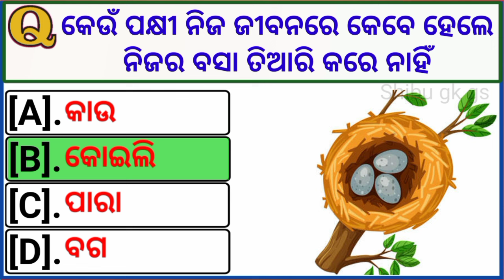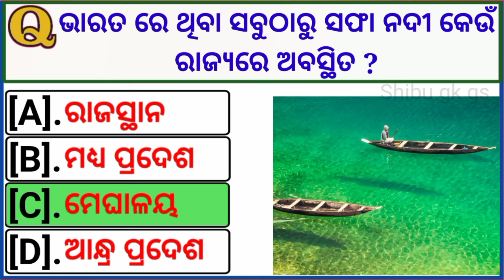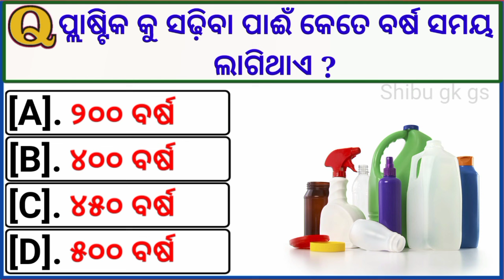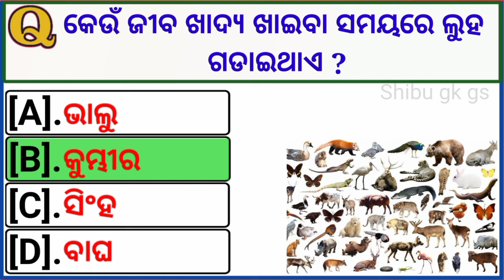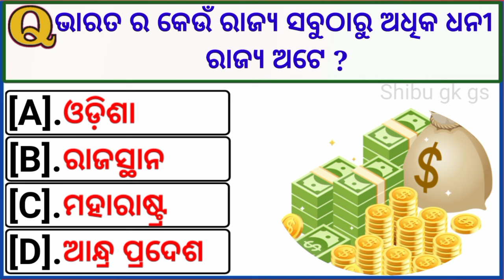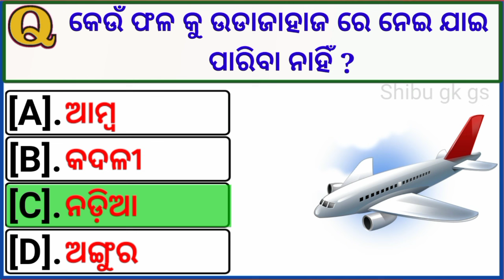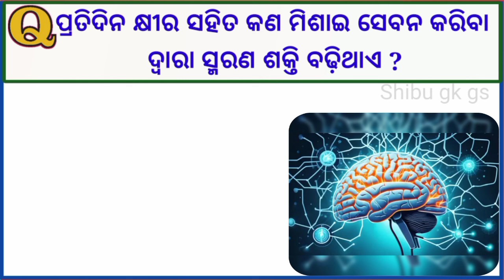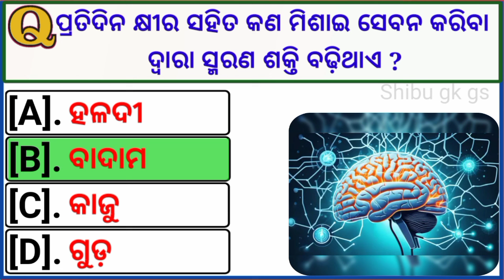odia gk | general knowledge in odia | most important gk quiz in odia | trending gk quiz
your queries solved 👇👇
general knowledge
odia gk
general knowledge quiz
odia quiz
general knowledge questions odia
odia general knowledge questions
general knowledge video odia

interesting odia
interesting gk quiz odia
odia gk questions & answers
interesting facts about odia
interesting gk questions odia
gk odia
odia gk complex
odia general knowledge
intresting odia gk video
odia all compitative exam gk
odia facts
odia gk question
odia dhaga